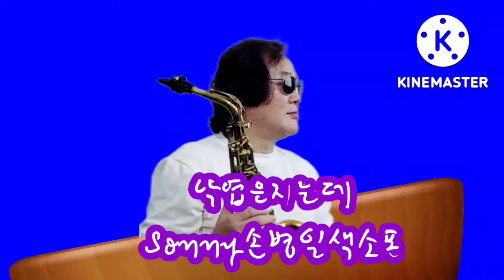낙엽은지는데 (조영남님) Sonny손병일색소폰연주